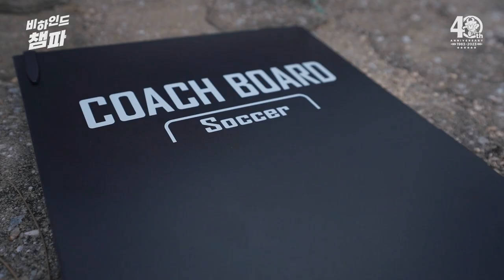비하인드 챔파 | 분위기 살려서 다시 해봅시다! | 제주 원정 대비 훈련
GS 챔피언스파크 속으로!
생생하게 지켜보는 선수들의 훈련 장면